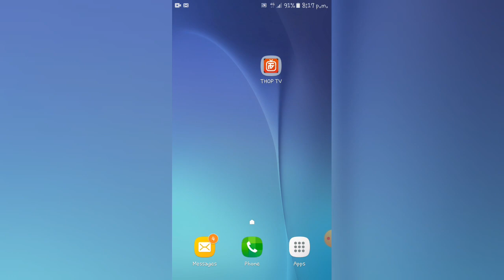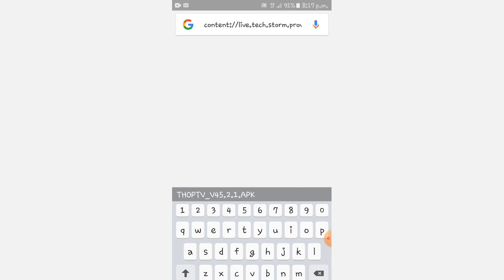IPL 2022 FREE MEIN KAISE DEKHE || HOW TO WATCH IPL 2022 FOR FREE IN MOBILE || IPL LIVE IN HINDI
IPL 2021 FREE MEIN KAISE DEKHE || HOW TO WATCH IPL 2021 FOR FREE || IPL LIVE IN HINDI

app link ➡ content://live.tech.storm.provider/external_files/Android/data/live.tech.storm/cache/ExtractedApk/THOPTV_v45.2.2.apk

IPL 2021 FREE MAI KAISE DEKHE || How To Watch IPL watch Free